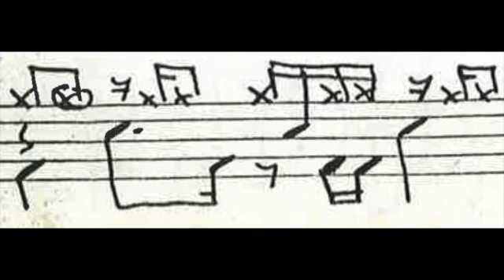100 Patrones Divertidos para Batería (23)